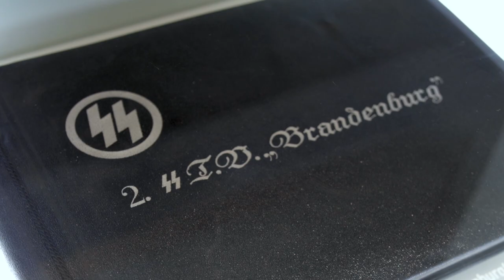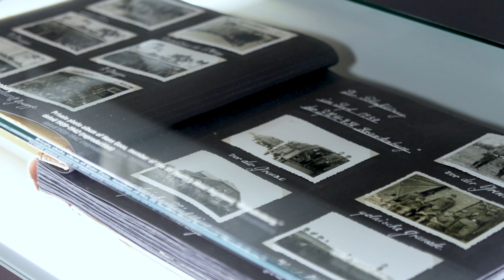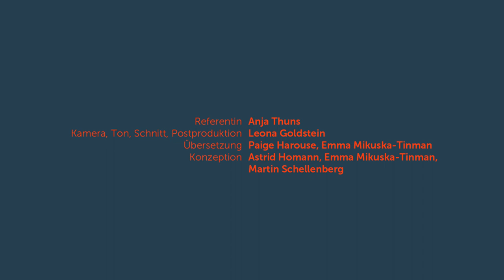Ein privates Fotoalbum eines SS-Wachmannes /// A Private Photo Album of an SS-Guard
Anja Thuns analysiert das private Fotoalbum eines SS-Wachmannes: Für wen wurden die Fotografien aufgenommen? Was erzählen sie über den Besitzer? Welche Bildmotive wurden gewählt und was wird nicht gezeigt?
„Perspektiven auf die Geschichte des Konzentrationslagers Sachsenhausen“ ist eine 15-teilige Serie. In kurzen Clips stellen Guides Orte und Objekte in der Gedenkstätte und in der Stadt Oranienburg vor.
Anja Thuns provides us with insight on the private photo album of an SS-Guard: For whom were the photos taken? What do the pictures inside tell us about their owner? Which motifs were selected and which are left out?
“Perspectives on the History of Sachsenhausen Concentration Camp“ is a 15-part series. Our guides present a variety of places and objects in the Memorial and around the city of Oranienburg.

Gedenkstätte und Museum Sachsenhausen auf anderen Social Media Kanälen//
Memorial and Museum Sachsenhausen on other Social Media Networks